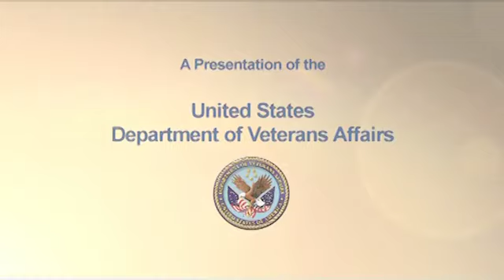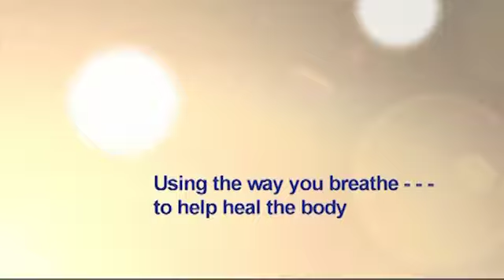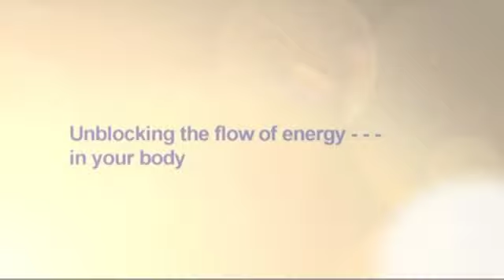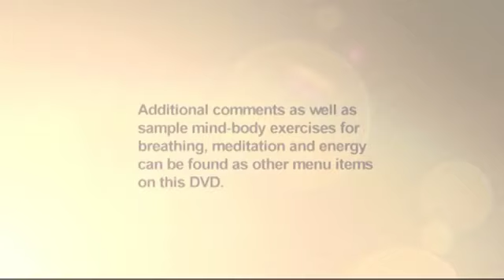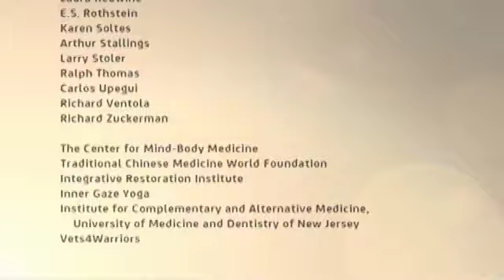Complete Introduction STAR Well-Kit